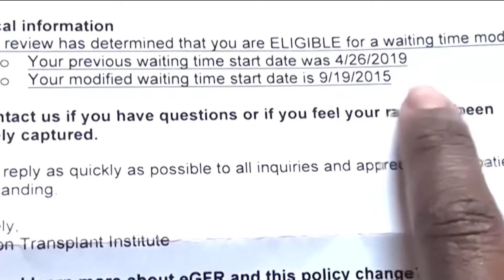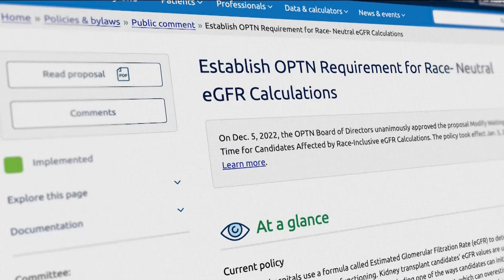Biased test kept Black patients from getting a new kidney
A biased test kept thousands of black people from getting a kidney transplant, but now that's changing.

11Alive is Where Atlanta Speaks. We believe that news shouldn’t be a one-way conversation, but a dialogue with you. Join in, share your thoughts and connect with new perspectives.